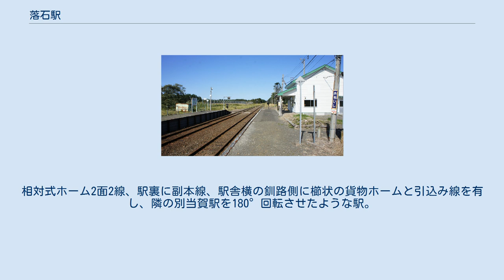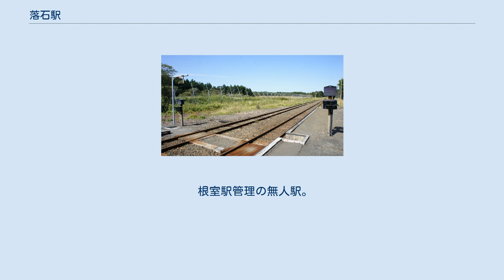落石駅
落石駅（おちいしえき）は、北海道根室市落石東にある北海道旅客鉄道（JR北海道）根室本線（花咲線）の駅である。
電報略号はオシ。
事務管コードは▲110451。
 1978年の落石駅と周囲約500m範囲。
相対式ホーム2面2線、駅裏に副本線、駅舎横の釧路側に櫛状の貨物ホームと引込み線を有し、隣の別当賀駅を180°回転させたような駅。
白い冷蔵貨物車が2台留置されているが、ここも別当賀駅と同じく次年度の貨物取扱い廃止を控えて、ストックヤードには貨物がない。
中心地である落石漁港（右下方向）とは少し離れている。
国土交通省 国土地理院 地図・空中写真閲覧サービスの空中写真を基に作成 駅名は、アイヌ語の「オク・チシ（山の尾根のくぼみ）」に由来する。
「山の尾根のくぼみ」とは、落石岬が本土につながる所のくぼみのこと。
保線のための側線も敷設されている。
 根室駅管理の無人駅。
 駅舎には待合所のみ設置されている。
根室方面に構内踏切がある。
 2020年4月6日に、JR北海道が、花咲線区間での「ご当地弁当」を楽しむ取り組みを目的に、茶内駅を発着する一部列車（上下各2本）で、以下の駅弁の出張販売（事前予約制）を行うことを発表した。
 1日の平均乗降人員は以下の通りである。